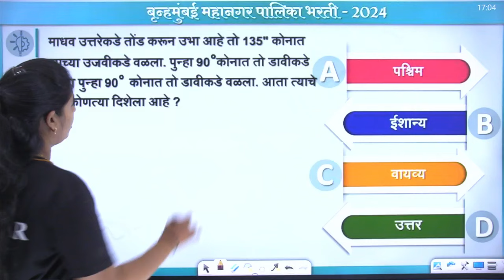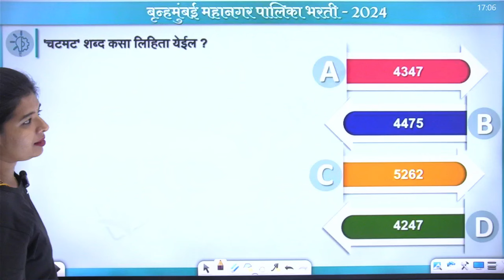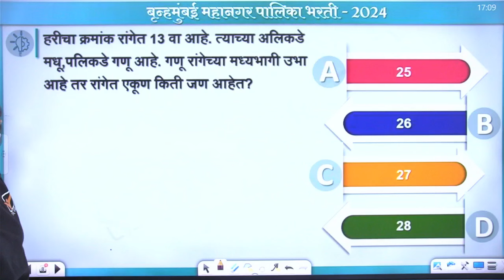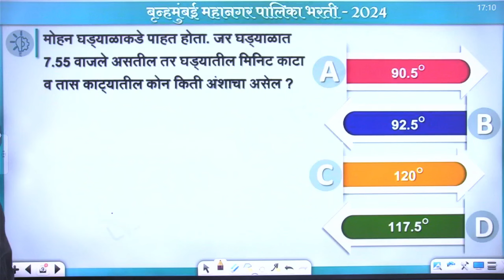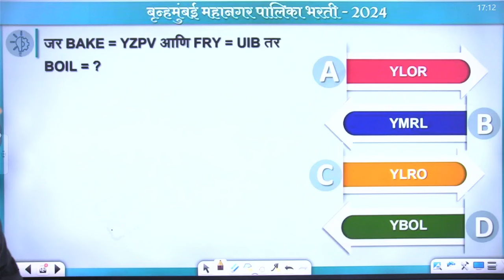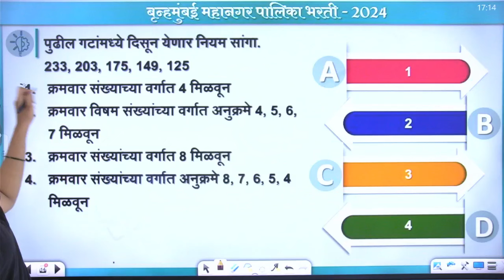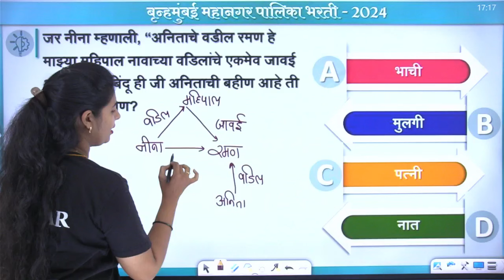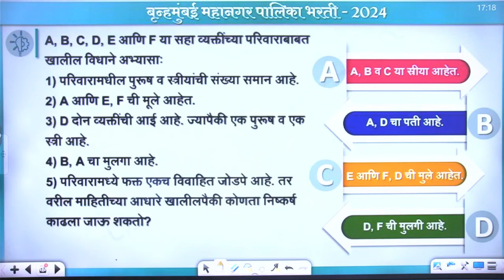BMC Clerk Recruitment 2024 || बुद्धिमत्ता - प्रश्नांचे विश्लेषण || BMC Reasoning Lecture